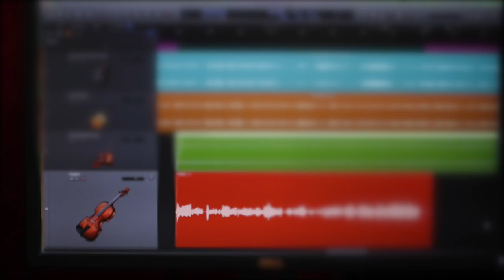Mere Mehboob Qayamat Hogi Unplugged (Sad version) - Cover by Mukesh Rathore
Hey Music Lovers, This is my attempt to do cover of Bollywood classic song "Mere Mehboob Qayamat Hogi". I tried to give it a little more intensed sad feel. Hope you like it!

Original song Credits:
Song: Mere Mehboob Qayamat Hogi
Singer: Kishore Kumar
Music Director: Laxmikant-Pyarelal
Lyrics: Anand Bakshi
Film: Mr. X in Bombay
Label: Saregama

Cover Credit: All work by Mukesh Rathore

Lyrics
Mere Mehboob Qayamat Hogi
Aaj Rusva Teri Galiyon Mein Mohabbat Hogi
Meri Nazrein To Gila Karti Hain
Tere Dil Ko Bhi Sanam Tujhse Shikayat Hogi
Mere Mehboob...

Teri Gali Maein Aata Sanam
Nagma Wafa Ka Gaata Sanam
Tujhse Suna Na Jaata Sanam
Phir Aaj Idhar Aaya Hoon Magar Yeh Kehne Maein Deewana
Khatm Bas Aaj Yeh Vehshat Hogi
Mere Mehboob...

Meri Tarah Tu Aahen Bhare
Tu Bhi Kisise Pyar Kare
Aur Rahe Voh Tujhse Parey
Toone O Sanam Dhaye Hain Sitam To Yeh Tu Bhool Na Jaana
Ki Na Tujhpe Bhi Inayat Hogi
Mere Mehboob...